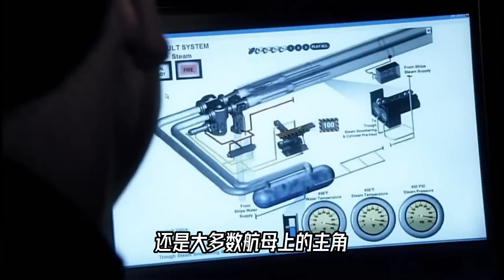航母弹射器，那些你可能不知道的【科学火箭叔】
本频道制作的所有视频都是为了向观众传递有趣的科普知识，绝对符合平台的使用政策。 可以这么说，如果没有航母弹射器，就不会有现代航母，尽管我们自己的“福建舰”已经用上了先进的电磁弹射，但其实蒸汽弹射还是很多航母上的主角